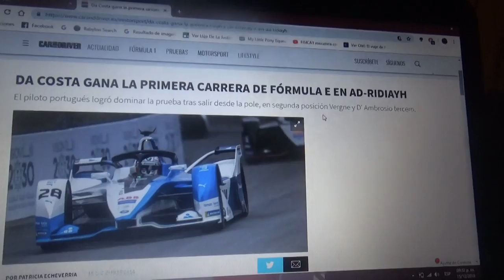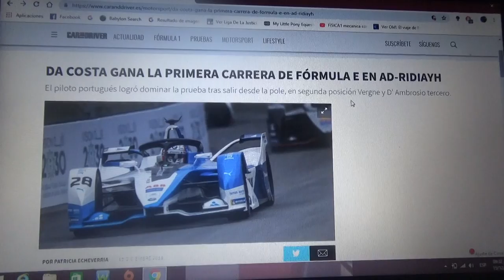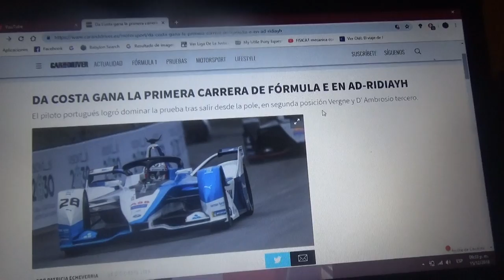Resumen Riad Eprix 2018/2019 de Formula E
La nueva 5° Temporada 2018/19 de la categoría eléctrica de la Fia debutó con los nuevos monoplazas de Gen2 en Ad Diriyah Arabia Saudita y el ganador fue el portugués Antonio Felix Da Costa seguido de Jean Eric Vergne 2° y Jerome d'Ambrosio 3°